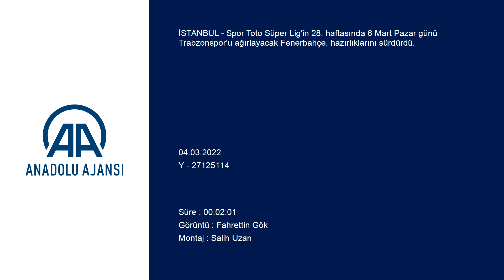Fenerbahçe'de Enner Valencia, Ferdi Kadıoğlu, Luiz Gustavo ve Filip Novak...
GÖRÜNTÜ DÖKÜMÜ :
- Antrenmandan görüntüler
- Teknik direktör İsmail Kartal'ın futbolcularla ilgilenmesi
  Fenerbahçe'de Trabzonspor maçı hazırlıkları sürdü
İSTANBUL (AA) - Spor Toto Süper Lig'in 28. haftasında 6 Mart Pazar günü Trabzonspor'u ağırlayacak Fenerbahçe, hazırlıklarını sürdürdü.
Samandıra Can Bartu Tesisleri'nde teknik direktör İsmail Kartal yönetiminde ilk 15 dakikası basın mensuplarına açık gerçekleştirilen antrenman, ısınma hareketleriyle başladı.
Antrenmana, sakatlıkları bulunan Enner Valencia, Ferdi Kadıoğlu, Luiz Gustavo ve Filip Novak katılmadı.
Futbolcuların 5'e 2 ve pas çalışması yaptığı antrenmanın basına kapalı bölümünde taktik idman gerçekleştirildiği öğrenildi.
Fenerbahçe, yarın yapacağı antrenmanla hazırlıklarını tamamlayacak.